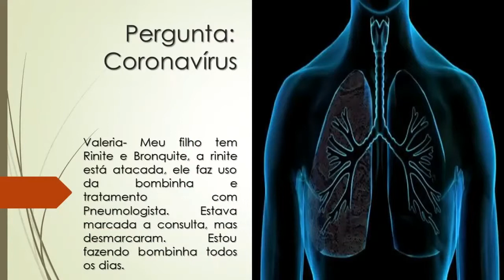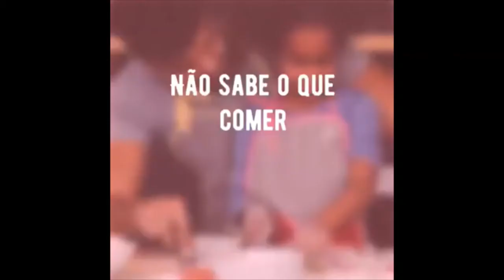Coronavírus | Tenho Rinite e Bronquite | Faço uso da bombinha e tratamento com Pneumologista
Valeria- Meu filho tem Rinite e Bronquite, a rinite está atacada, ele faz uso da bombinha e tratamento com Pneumologista. Estava marcada a consulta, mas desmarcaram. Estou fazendo bombinha todos os dias.